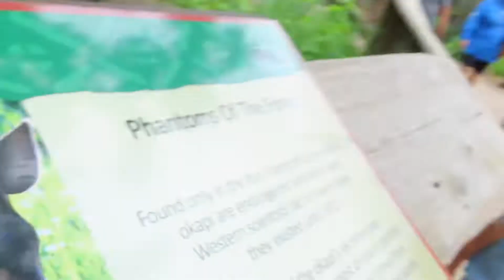WE SEEN SO MANY ANIMALS AT THE ZOO🧸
Hey guys how are y’all doing? This video we went on a ROAD TRIP TO THE ZOOOO! OMG YESSSS We had amazing time with family seen a lot of cool animals an learned a lot about them! I hope y’all Love this Video as much as we did💙

FACEBOOK — The LIMON Fam